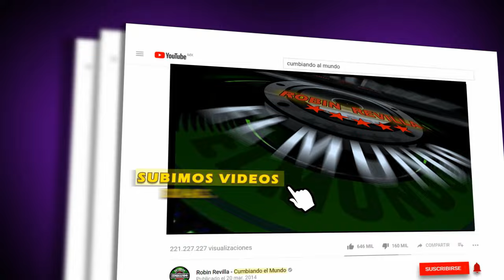PRESTAME A MI PADRE | AUDY BAND